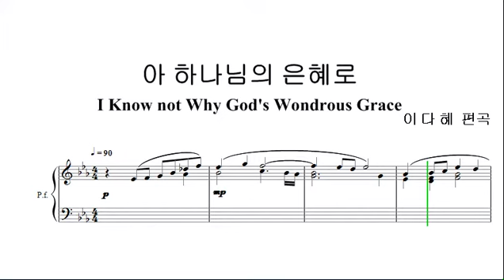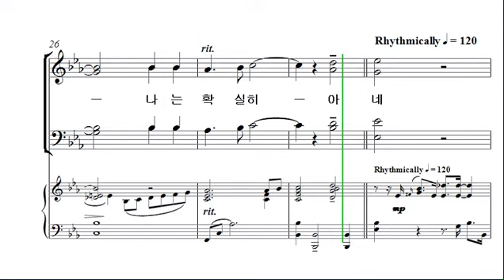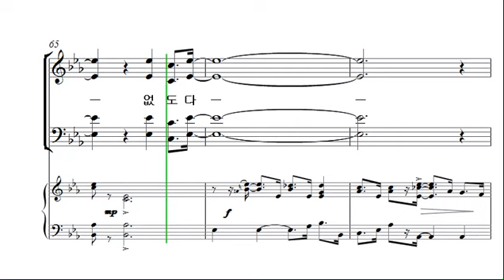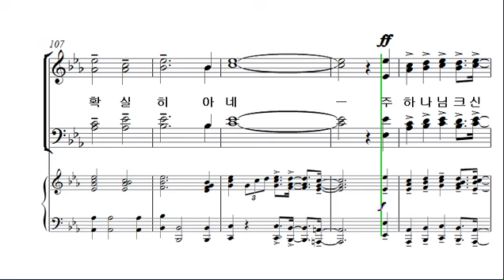[예수 나의 기쁨 12집] 13. 아 하나님의 은혜로 _베이스